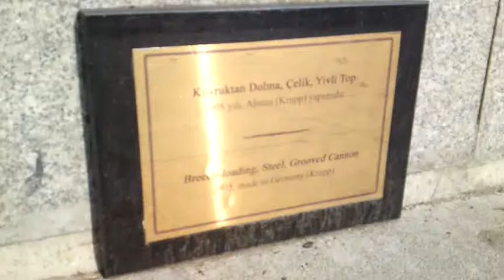Breech loading steel grooved cannon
Breech loading steel grooved cannon - made in German
Place: Besiktas
Kuyruktan dolma çelik yivil top -Alman (krupp) yapımı,
Yer:Beşiktaş iskelesi